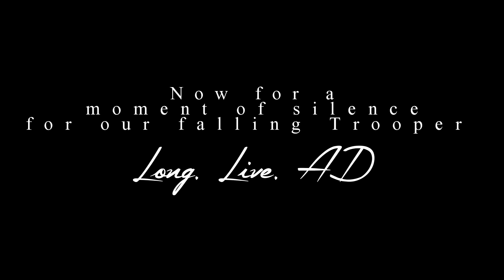CBMTD 2 of 3: Begotten Tale Of Yeshua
The return To Earth, Tale Of The Hebrew Messiah.